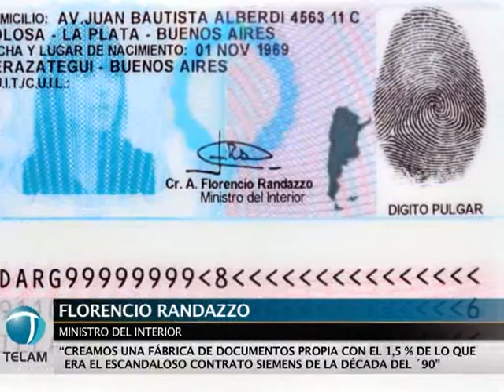Firman dictamen del proyecto del Ejecutivo para hacer el nuevo DNI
El oficialismo de la Cámara de Diputados emitió hoy dictamen de mayoría del proyecto que transforma el DNI en un soporte único de tarjeta e introduce modificaciones al Código Nacional Electoral, en un plenario de comisiones al que asistió el ministro del Interior, Florencio Randazzo.

Con la firma de los diputados del Frente para la Victoria de las comisiones de Asuntos Constitucionales, a cargo de Diana Conti, y de Justicia, en manos de Jorge Yoma, el proyecto quedó habilitado para ser debatido en el recinto, lo que el oficialismo aspira a
concretar en la primera sesión ordinaria de abril.

Randazzo afirmó que el gobierno está llevando adelante un "proceso de modernización inédito en Argentina", que hasta ahora costó una inversión de apenas "el 1,5 por ciento de los 1.200 millones de dólares que se gastaron cuando estaba vigente el
contrato con Siemens, en la década del 90, para hacer los DNI".

Los diputados opositores coincidieron en destacar los "progresos importantes" logrados por el Ministerio del Interior en el sistema de confección y entrega de DNI a la ciudadanía, pero se quejaron por la falta de tiempo para profundizar el debate y que no
se haya incluido en el texto la boleta única y el voto electrónico.

"Es una discusión que debemos dar y seguramente se podrá dar sin ningún tipo de inconveniente respetando todas las opiniones", respondió Randazzo, quien recordó que este tipo de modificaciones necesita la aprobación de una mayoría especial del cuerpo.

Ninguno de los bloques opositores firmó el dictamen de mayoría ni presentó dictamen propio, aunque Conti aclaró que la oposición tendrá tiempo hasta mañana a las 13 para cualquiera deesas gestiones.

La iniciativa, enviada por el Poder Ejecutivo esta semana, establece el reemplazo del DNI libreta por una tarjeta para todos los trámites y obligaciones cívicas y la entrega de troqueles a los votantes como constancia de emisión de su voto, entre otras
cuestiones.

Randazzo hizo un detallado repaso sobre las mejoras y cambios en el sistema de identificación de personas y puntualizó que hasta ahora 14 millones de argentinos cuentan con el nuevo DNI soporte libreta y soporte tarjeta.

Dijo también que en los últimos cuatro años se incorporaron 6 millones de cambios al padrón electoral, en un sistema coordinado entre la Cámara Nacional Electoral y el Registro Nacional de las Personas.

En cuanto al nuevo DNI, Randazzo subrayó que "se resguarda mucho más la identidad de los recién nacidos" con el registro de sus datos biométricos y la foto, mediante un trámite que se puede realizar en todo el país y que el ministerio planea llevar a la
mayoría de los hospitales.

Puntualizó también que el DNI cuenta con 34 medidas de seguridad, los progresos en la base digital de huellas dactilares y la puesta en marcha del trámite de renovación del pasaporte en la terminal aeroportuaria de Ezeiza, en apenas 30 minutos y por un monto de 200 dólares, sólo para los casos en que se encuentre vencido.

El diputado radical Ricardo Gil Lavedra consideró que "modificar el Código Electoral requiere más tiempo de discusión", se quejó que no esté incluida la boleta única entre las reformas, y consideró un "obstáculo" para los fiscales que "no puedan votar en
las mesas que fiscalizan".

Randazzo aclaró que no se trata de un "impedimento a que los fiscales realicen su tarea de control", sino que en todo caso ya no podrán ser incluidos fuera del padrón -como sucedía hasta ahora- si es que fiscalizaban en otra zona.

Es que de acuerdo a lo establecido en el artículo 1 del proyecto (que modifica el 87 del Código Electoral) ninguna autoridad electoral podrá habilitar a nadie a votar en una mesa que no le corresponda según el padrón.

Desde el Frente Peronista, el diputado Gustavo Ferrari opinó que "los avances parecen incompatibles con la boleta múltiple" y en representación del GEN, Margarita Stolbizer cuestionó el "apuro" en modificar el Código.